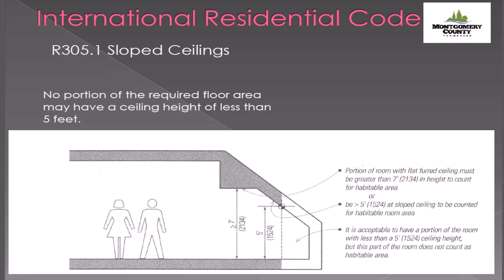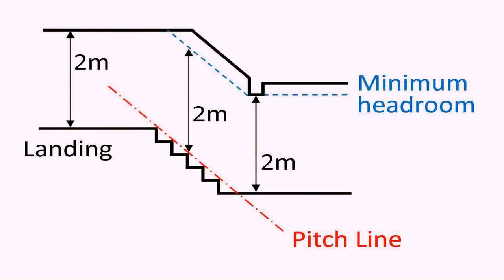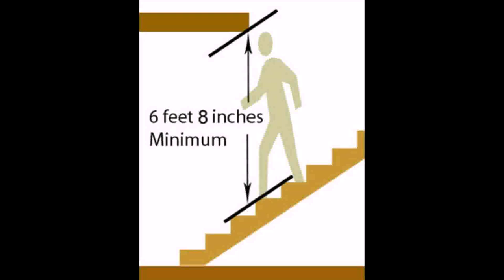Minimum Roof Height For Loft Conversion - DaddyGif.com (see description)